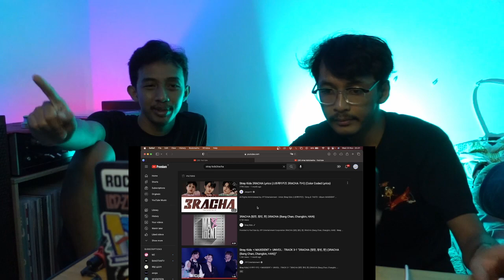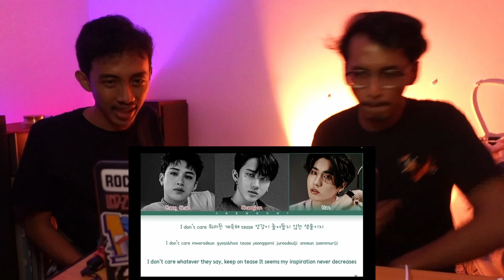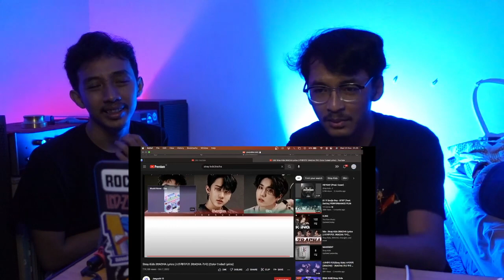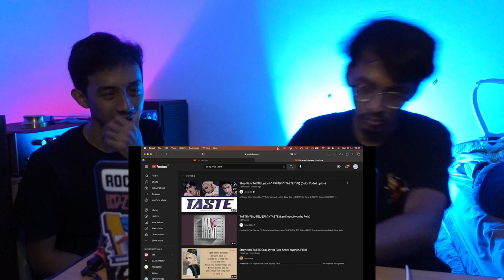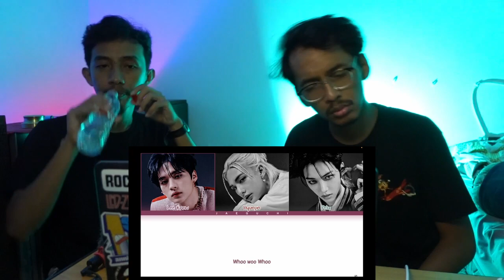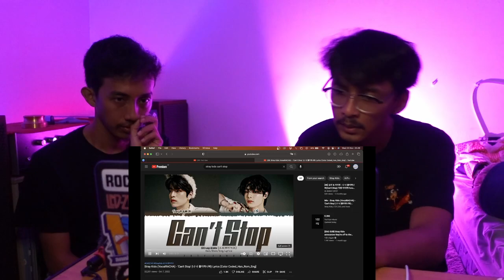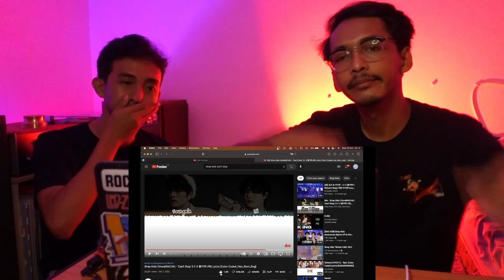STRAY KIDS - MAXIDENT FULL ALBUM (REACTION)